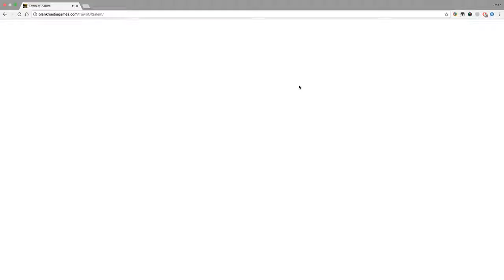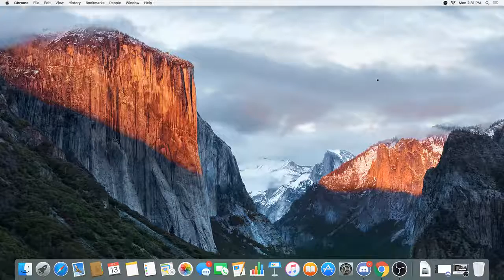Town Of Salem Fun!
I was just playing some town of salem on stream

Name: ewa1213